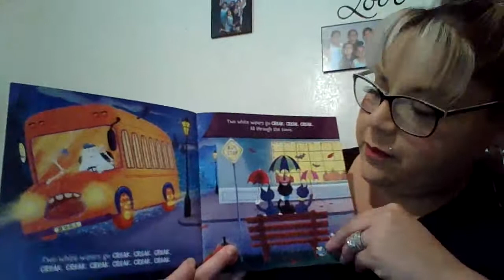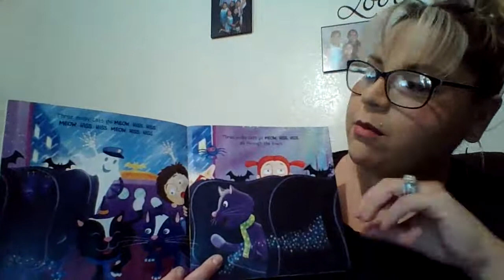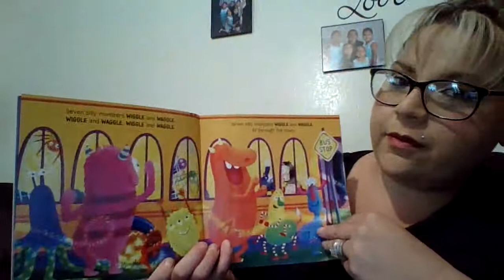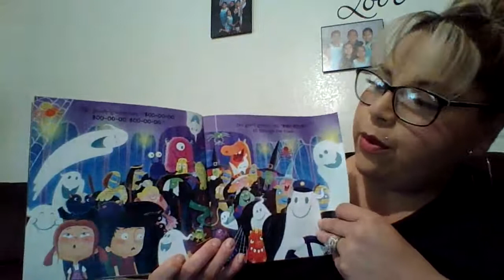Spooky Wheels on the Bus